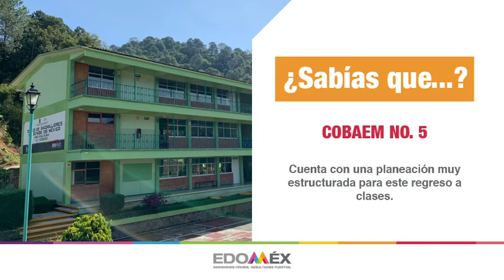¿Sabías que...?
En el COBAEM plantel No. 5 siguen una planeación muy estructurada para este RegresoSeguroEdoméx. Esta semana será de reencuentro, reconocimiento y preparación para retomar las prácticas en los laboratorios a partir del lunes 21 de junio.